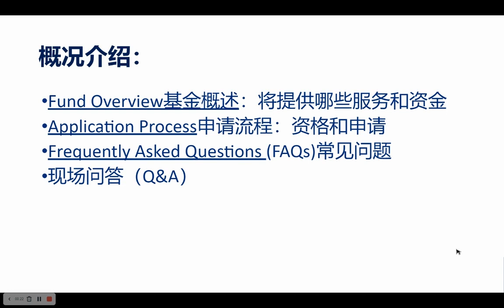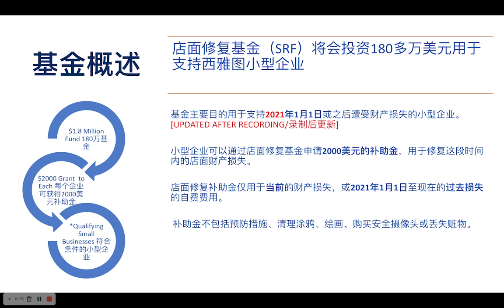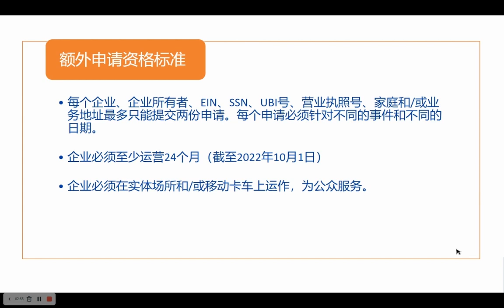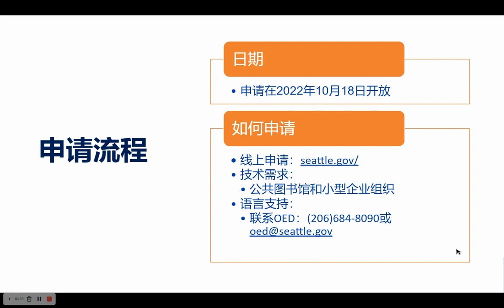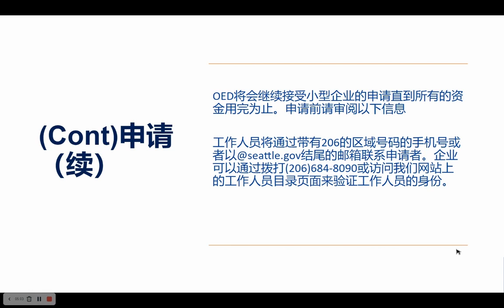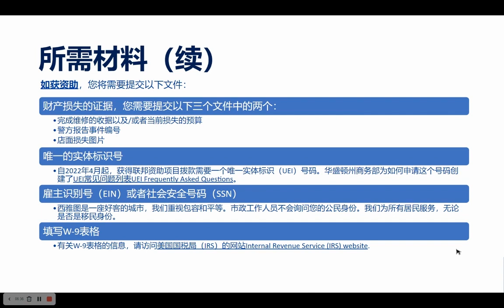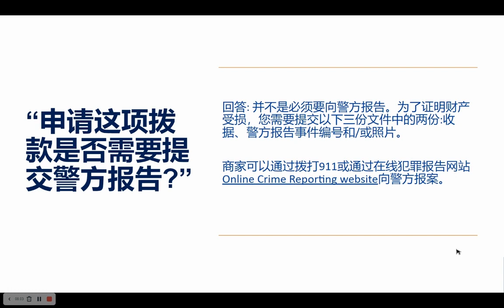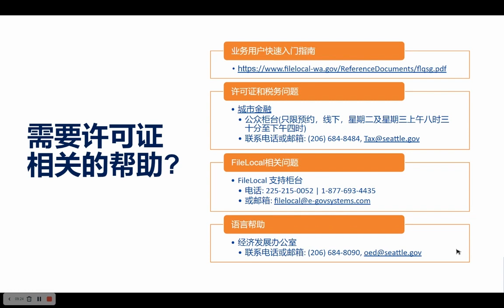店面維修基金 / Storefront Repair Fund Webinar - Mandarin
經濟發展辦公室將投資近 200 萬美元的聯邦資金，以支持遭受財物損失的小型企業經濟的復甦。小型企業可以透過「店面維修基金」申請 $2,000 美元的補助金，以幫助修復 2021 年 1 月 1 日之後發生的店面財物損壞。

申請將於 2022 年 10 月 18 日開放。我們的辦公室將持續接受小型企業的申請書，直到所有資金發放完為止。請在申請前查看以下資訊。

申請書必須以英文填寫并在線上提交。我們有雙語工作人員可以幫助您填寫申請書，您也可以預覽下列申請書當中的問題。